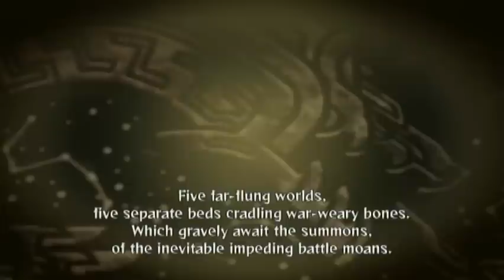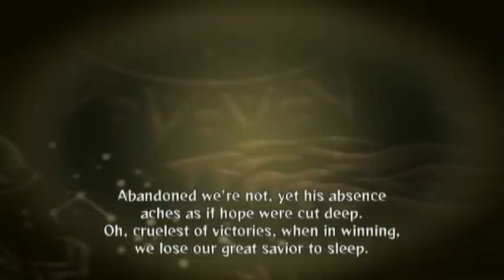Spectrobes: Origins [Episode 10]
Having rid the giant tree of its external plague, we head inside into some ruins.

Datai and Liko take on Spectrobes: Origins, the third in a series and the first on the Wii. We're here to show what works (and what doesn't) about the plot and multiplayer gameplay.

Spectrobes, Spectrobes: Origins, and all related terms are copyrighted to Genki and Disney Interactive Studios. We played the game, we didn't make it.